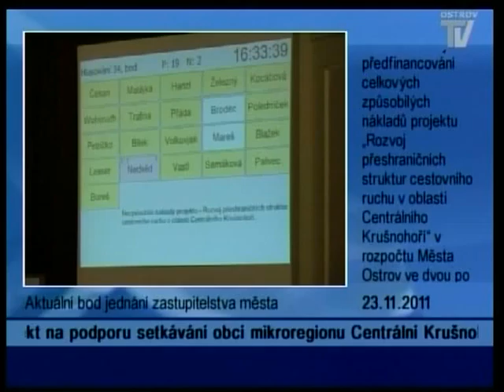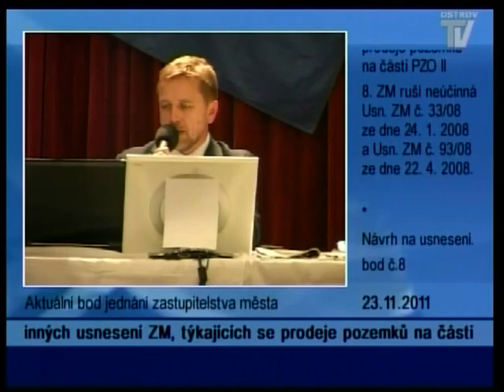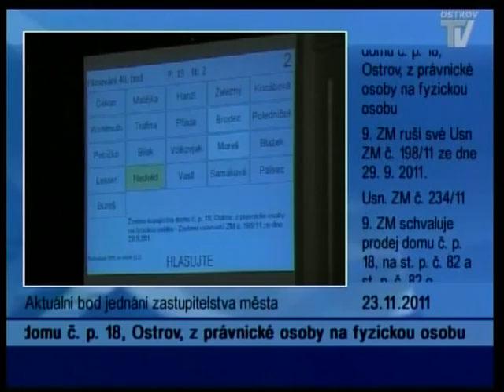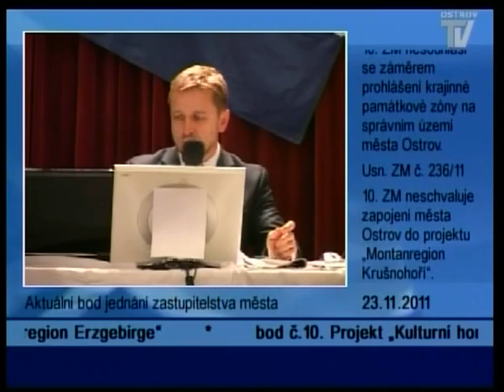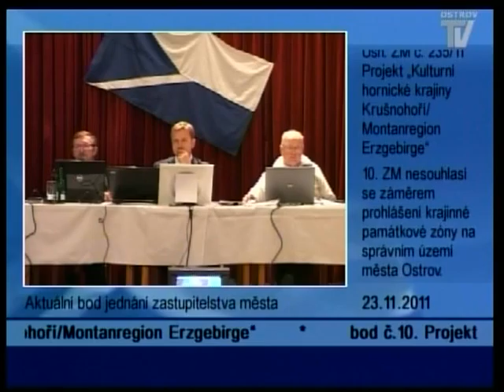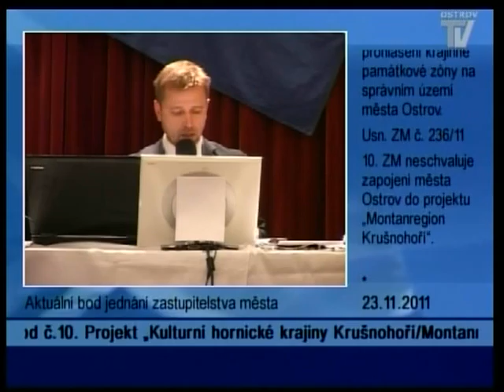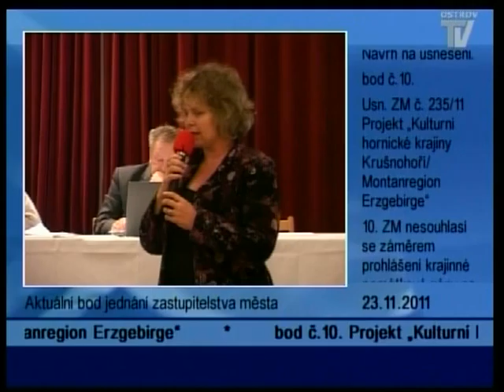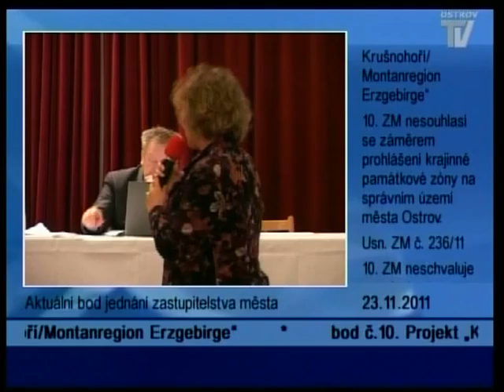Jednání Zastupitelstva města - 4. část 23.11.2011